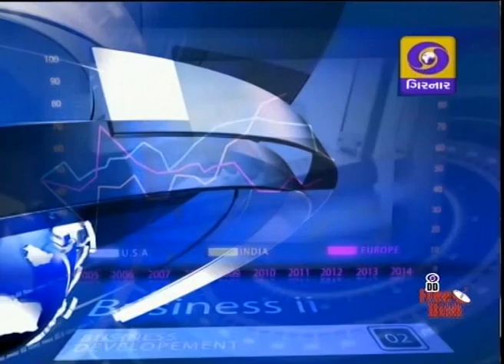LATEST GUJARATI NEWS AT 6 30 PM ON DD GIRNAR-20-12-14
LAST PHASE VOTING IN J&K AND JHARKHAND,
AMIT SHAH'S PRESS CONFERENCE,
VIBRANT EXHIBITION IN KUTCHCH,
2nd TEST MATCH WON BY AUSTRALIYA,
ARUN JETLY IN FICCI,